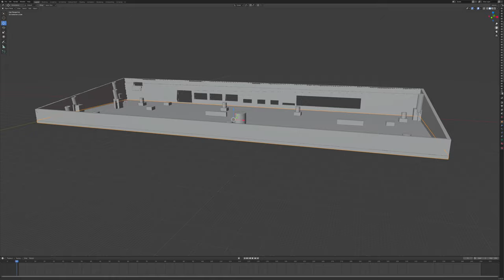Raspberry Pi 400 mechanical keyboard upgrade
I joined Raspberry Pi 400 and Keyboard Vortex Tab 75.